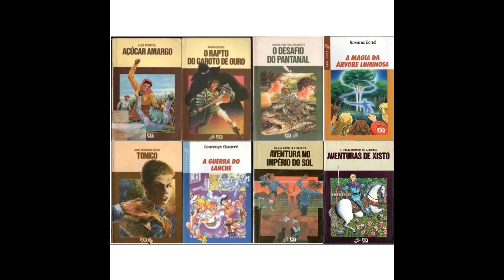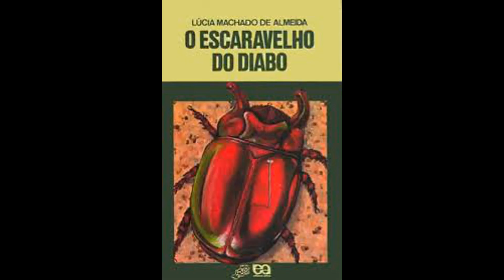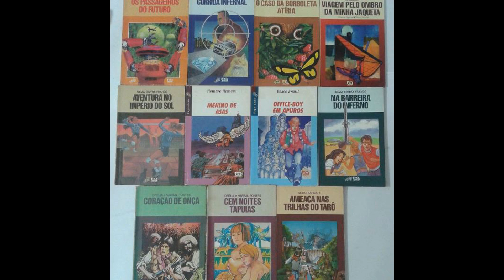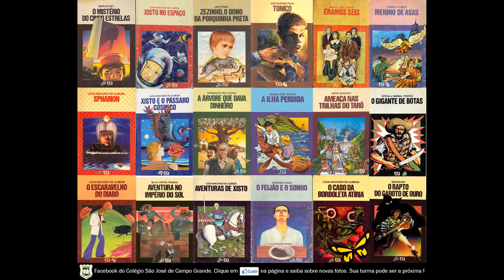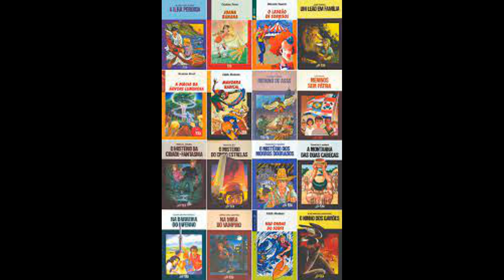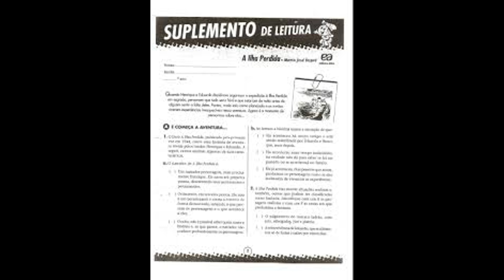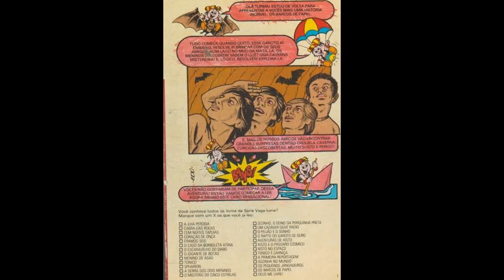Reporter Antiquado 065 : Serie Vaga-Lume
Nesse video eu apresento aos amigos um breve resumo sobre a historia da Coleção Vaga-Lume ,espero que gostem.